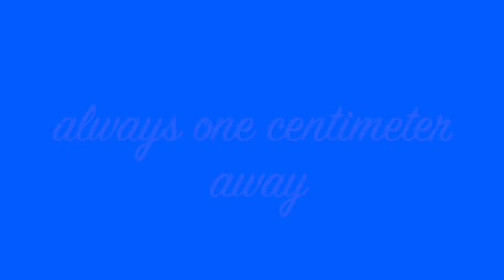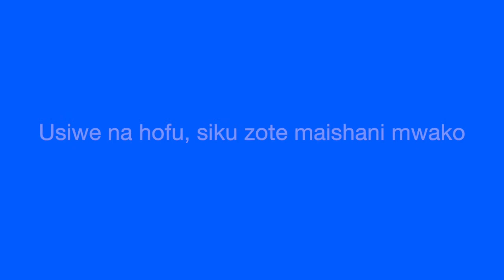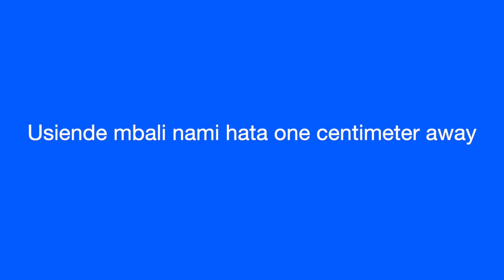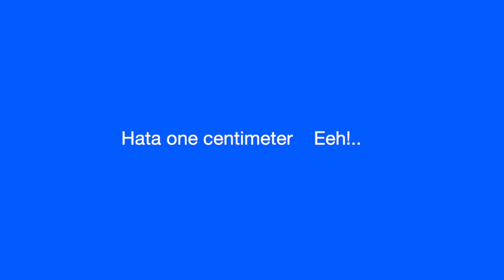Jaguar One Centimeter Lyrics Dj Collo254 edit